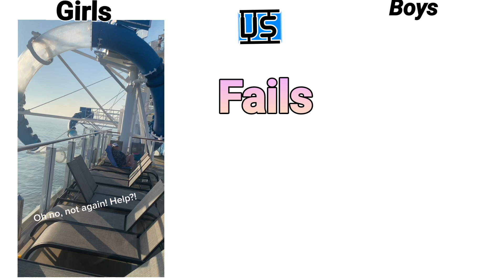Girls TikTok Fails VS Boys TikTok Fails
Girls  vs Boys  Who won in failure?